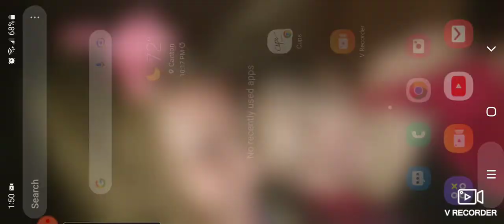LDOE raid: Twizzle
Level 1 and 2 Walls